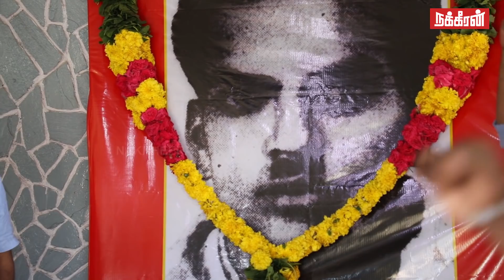அன்றைக்கு ரஞ்சித் எங்க போனாரு ? Seeman blast speech | Ameer & Pa.Ranjith conversation issue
check out seeman latest speech about director Pa.Ranjith here.